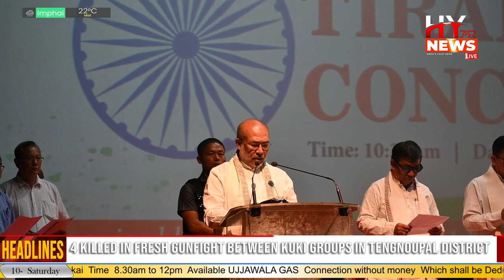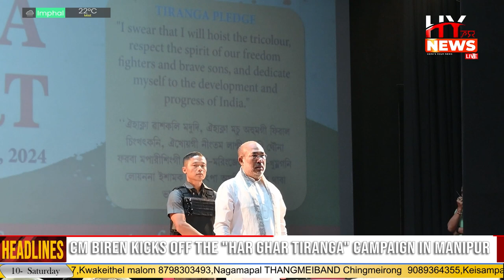CM Biren kicks off the "Har Ghar Tiranga" campaign in Manipur